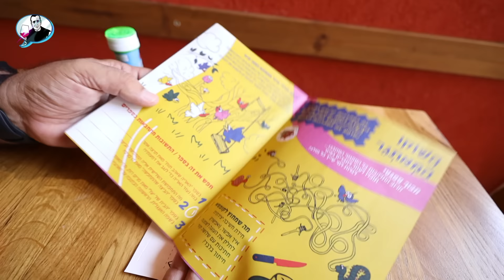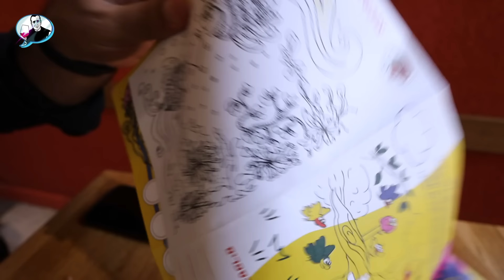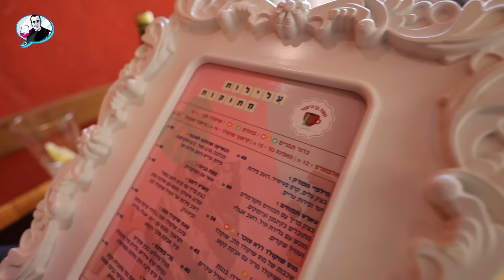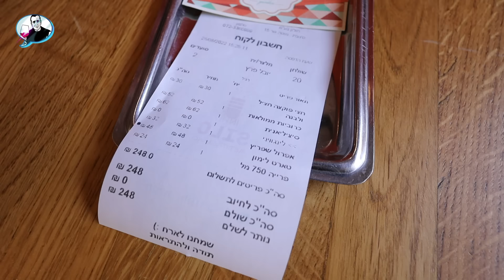״גן סיפור בחולון״: המסעדה שמפילה לך את ה-IQ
הספר החדש שלי מוכן ! - המסעדות הטובות בארץ. עכשיו במכירה מוקדמת - המשלוח בחינם והראשונים שיזמינו יקבלו ספר חתום ❤️

אוכל בכמויות ענק, טעמים של ארוחות ילדים והרבה בלונים באוויר/ ותודה לסועד יואב, שהשתתף בקטנה באישור הוריו.
רשיונות מוסיקה:
Carefree Melody מאת Twin Musicom מאושר לשימוש ברישיון רישיון Attribution 4.0 של Creative Commons.

Marxist Arrow מאת Twin Musicom מאושר לשימוש ברישיון רישיון Attribution 4.0 של Creative Commons.